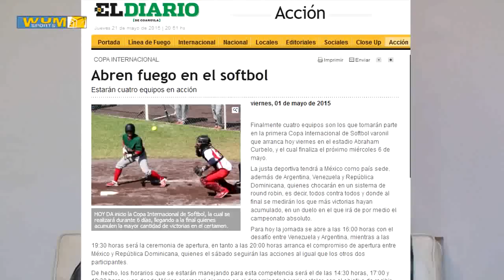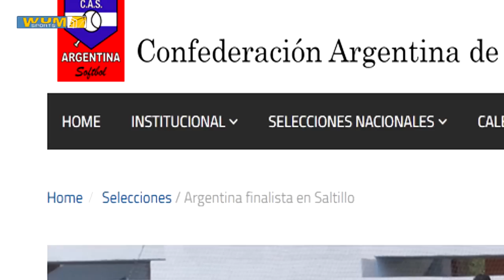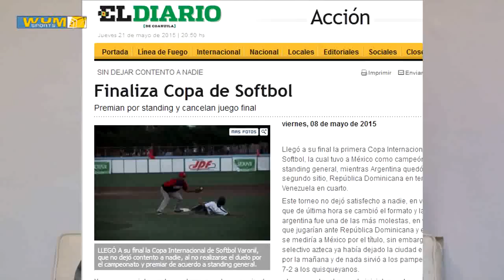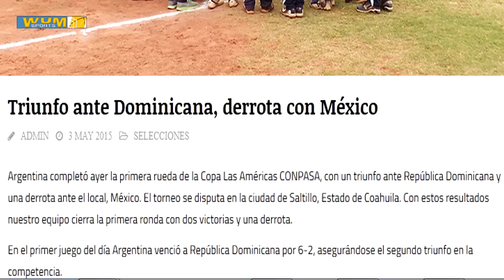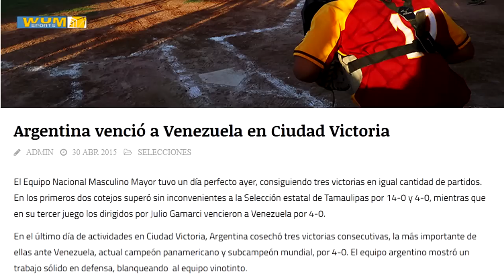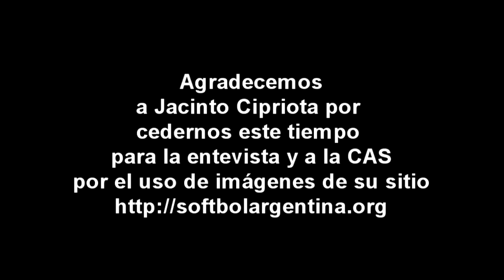Sobre el torneo CONPASA 2015 en Saltillo (México)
Breves acotaciones de la máxima autoridad de la Confederación Argentina de Sóftbol (C.A.S.), sobre los resultados del torneo y los comentarios de EL DIARIO de Coahuila.